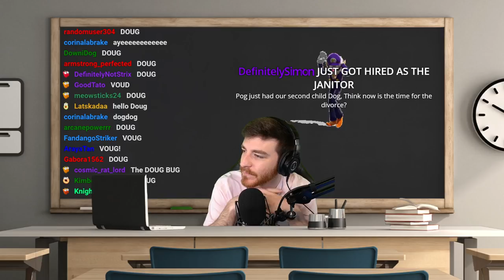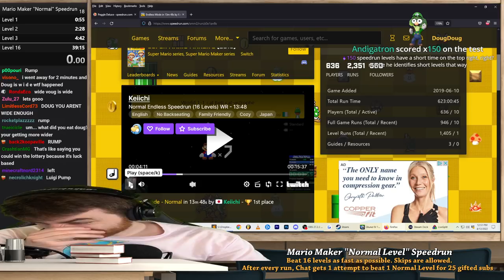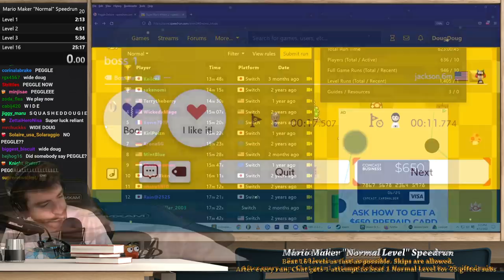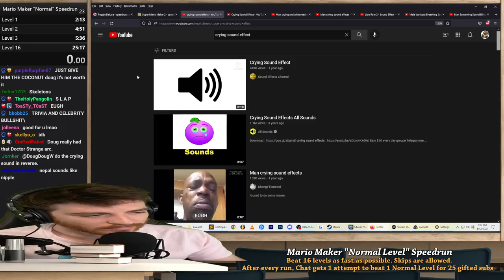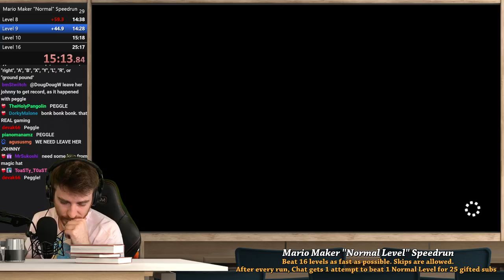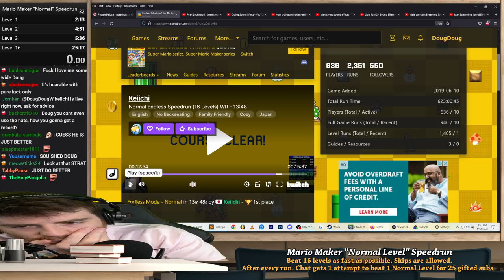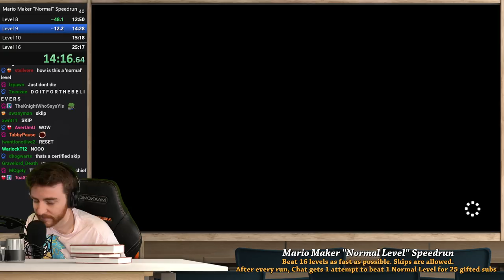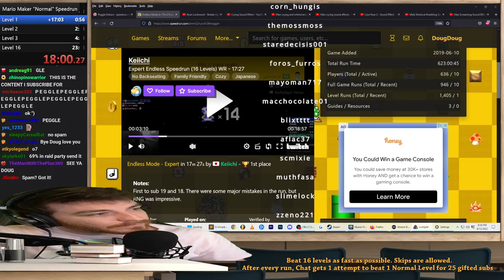Doug DOMINATES the Mario Maker Speedrun (VOD)